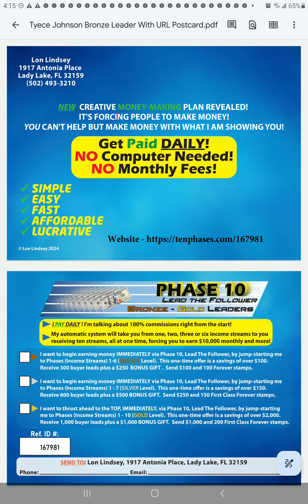SUPER EXCITED REVAMPED NEW PHASE 10 POSTCARDS 5X7 BRONZE GOLD LEADERS JOIN TODAY!!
I am looking for anyone serious,coachable and willing to work this opportunity.

This is for anyone looking to make extra money from the comfort of there home mailing flyers or postcards but,its really important to remain consistent with your mailings.

The Phase 10 Opportunity wants you to begin earning money immediately and I can do this because I PAY DAILY!! I'm talking about 100% commissions right from the start!

New, Creative Money Making Plan Revealed! It's Forcing People to Make Money.

You Can't Help but Make Money with What  I am Showing you!

LET ME JUST SAY THIS.

✅ It's Simple!
✅ It's Easy!
✅ It's Fast!
✅ It's Affordable!
✅ It's Lucrative!

I Invite you to Watch the Playlist for Phase 10 just tracking my journey and able to watch here

💥Once you are ready to join,here it the website

💥You may request and print out the flyer or I can mail you a copy of this flyer